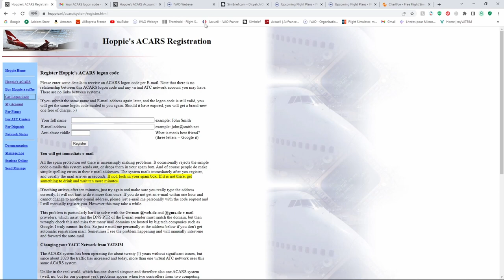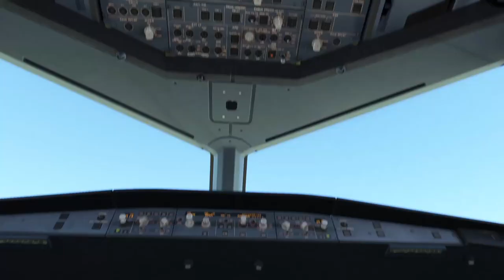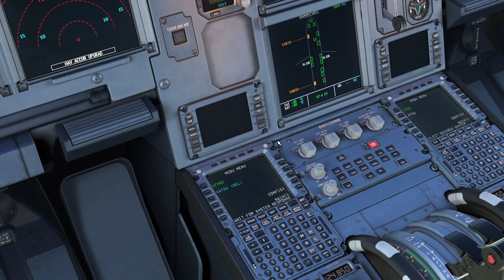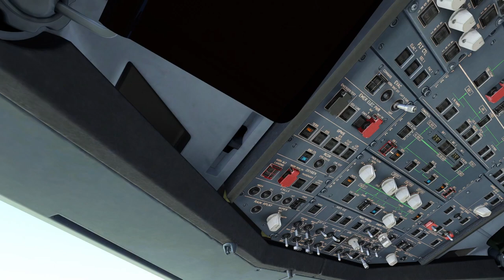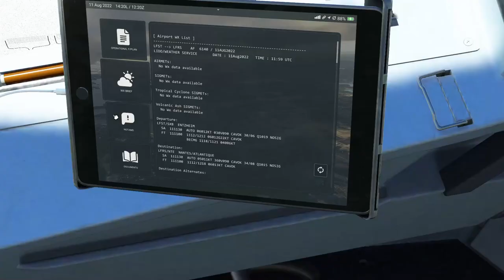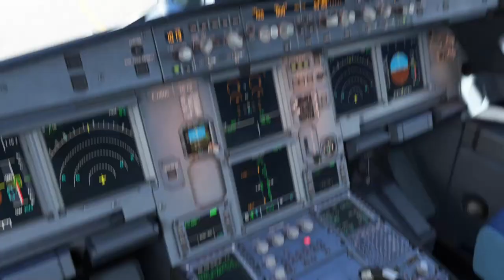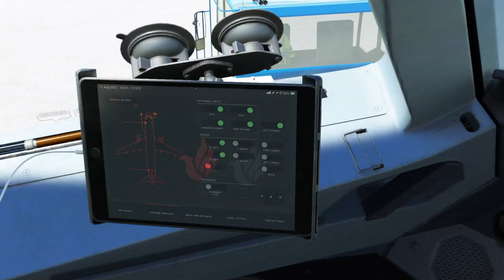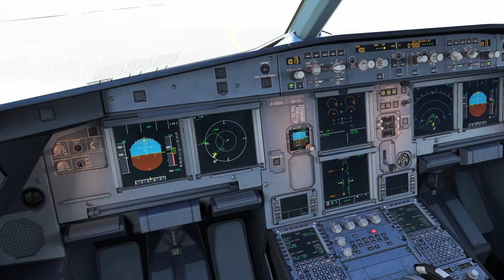Tuto complet sur le CPDLC de l'A320 Fenix/de l'A32nx en français sur MFS2020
Bonjour à tous, aujourd'hui on se retrouve pour une nouvelle vidéo sur le fonctionnement du CPDLC de l'A320 de chez Fenix Simulations/de l'A32nx. Si vous avez des questions n'hésitez pas à les mettre en commentaires. Quant à moi, je vous dis à une prochaine. 🛫

Chapitres :
0:00 Introduction
0:28 Ce qu'il faut savoir
1:44 Création du compte
4:13 Entrée dans l'avion
4:53 Preliminary cockpit preparation
6:58 Cockpit preparation
9:34 Initialisation du MCDU + demande de départ
10:25 Demande de départ via le système CPDLC
14:07 Réception du message
17:07 Message trouvé !!!
17:38 Collationnement
18:09 Présentation rapide du Fenix
20:04 Réception de la clairance IFR
21:04 Fin de remplissage du MCDU
23:07 Explication de modes du CPDLC
25:27 Comment importer votre compte Hoppie's dans le Fenix
25:53 Comment importer votre compte Hoppie's dans l'A32nx
26:19 Écran de fin